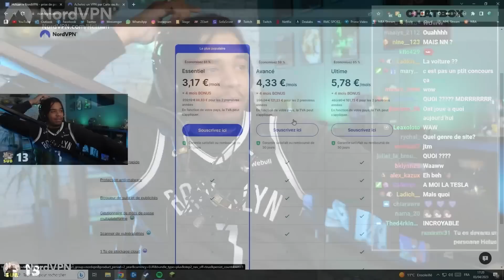J'EMMÈNE CRAZY MAN AU TRIBUNAL (Ça se retourne contre moi)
N'hésitez pas à mettre un pouce bleu si la vidéo vous a plu !